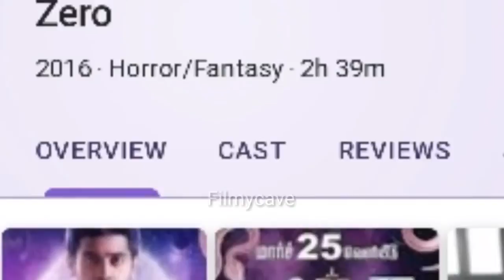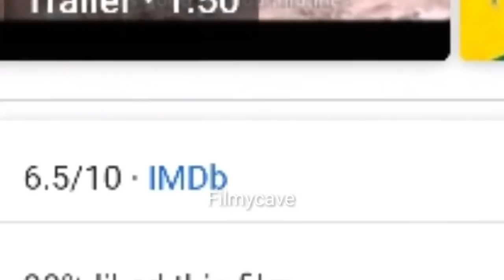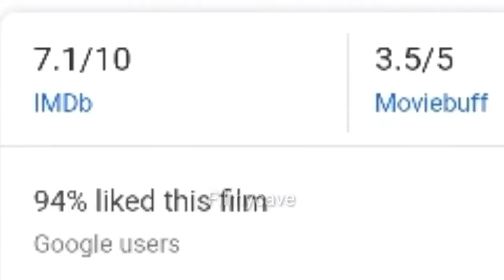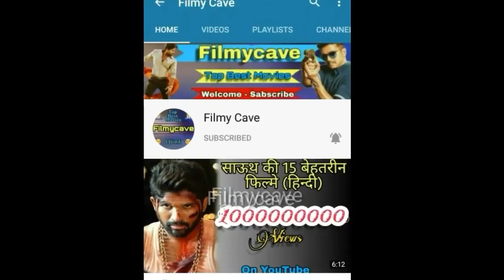Top 5 Most Underrated South Indian Movies in hindi dubbed | Filmycave